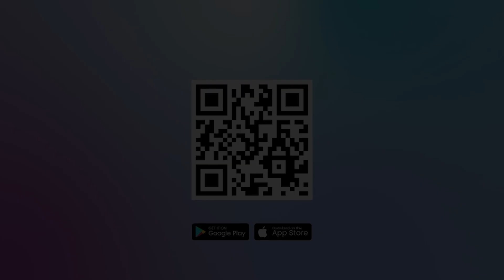200 PASIEN DIEVAKUASI DARI RS INDONESIA DI GAZA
200 PASIEN DIEVAKUASI DARI RS INDONESIA DI GAZA

Sekitar 200 orang pasien dievakuasi dari Rumah Sakit Indonesia di utara Gaza hari Senin (20/11/2023) usai dibombardir pasukan Israel yang membunuh 12 orang pasien dan pendamping pasien yang semuanya warga sipil Palestina pada Senin dini hari (20/11).

Ashraf al-Qudra, juru bicara Kementerian Kesehatan Hamas, mengatakan mereka yang dievakuasi dari Rumah Sakit Indonesia dibawa ke selatan Gaza dalam upaya penyelamatan yang dikoordinasikan Perserikatan Bangsa-Bangsa (PBB) dan Komite Internasional Palang Merah (ICRC).

Banyak dari para mereka yang dievakuasi kini menjalani perawatan di rumah sakit Al-Nasser di Khan Younis, kata Al-Qudra seperti laporan Anadolu, Selasa (21/11/2023).

Editor Video : Veri Vesiano
Narator : Noristera Pawestri
Editor Naskah : Noristera Pawestri
Produser : Ribut Raharjo
(vsn)